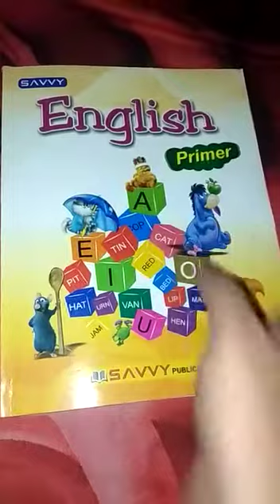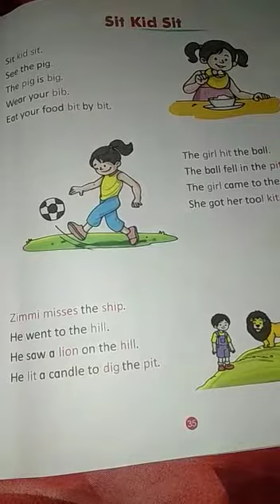Class K.G : English Primer Reading Vowel ' i ' / Page 35